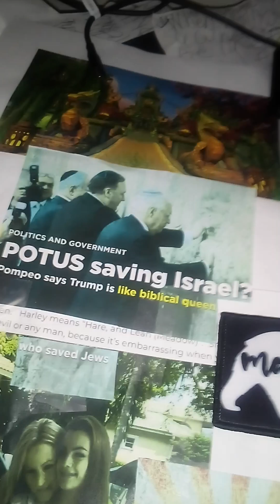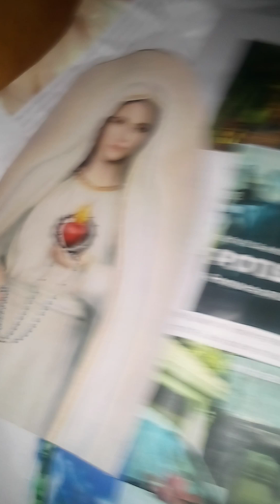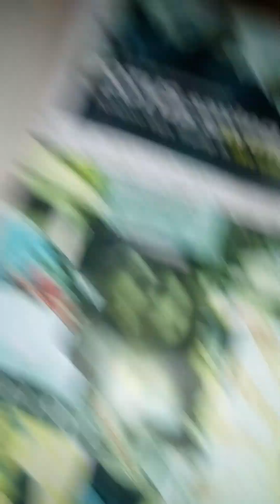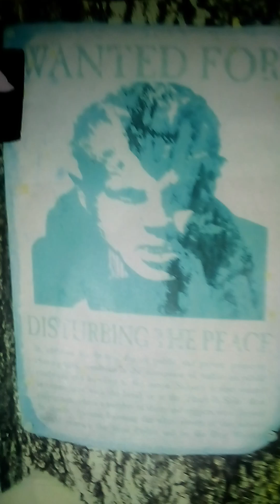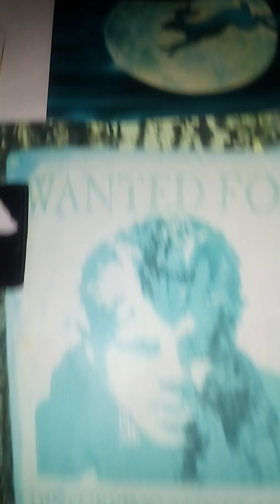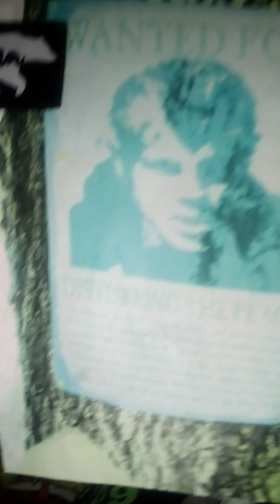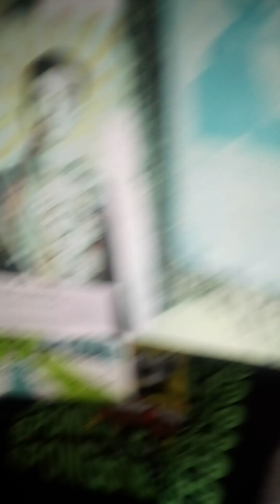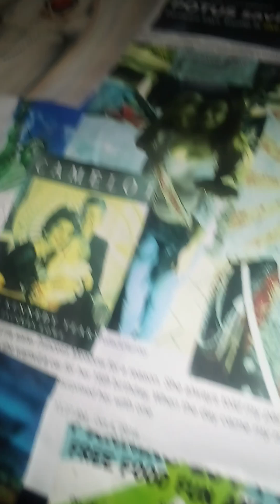Donald Trump was compared to Queen Esther. The Jaded Joker card, is the true Trump card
Las Vegas means "the Meadows".  Meadows father was harassed for wearing a "Trump" shirt.  Jade rabbit was the 4th rabbit to reach the Jade Emperor's party.  Heath Ledger, the Joker who died before the release of the dark knight , was born 0404.  Last movie "Joker" came out 10-4.  The movie Parkland came out 10-4.  Feast of the first Saint with the stigmata, who got naked in public and said he was following the naked Christ, the closest thing to a canonized Joker, who died age 44.  Meadow was born 10-5, yom kippur last year.